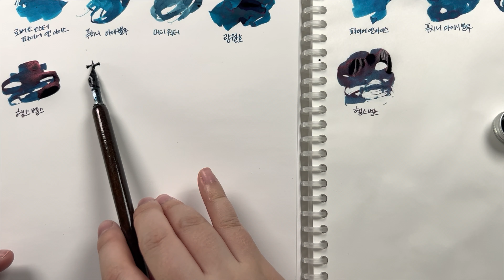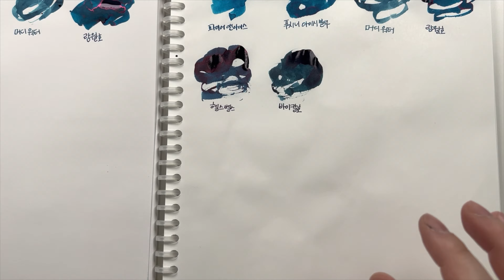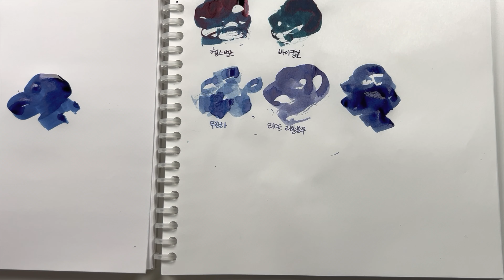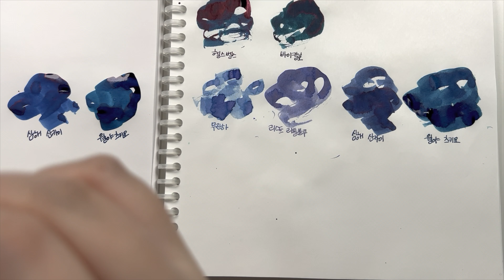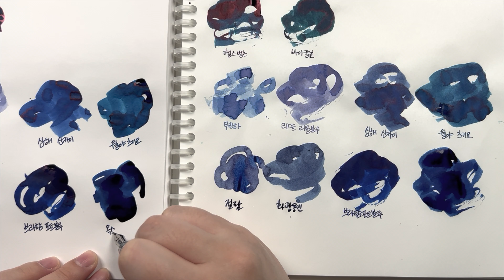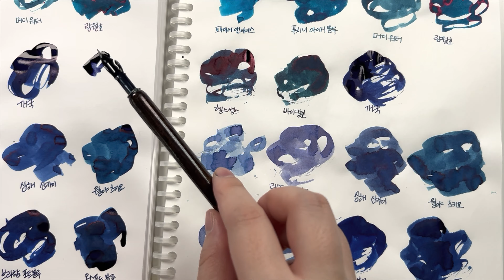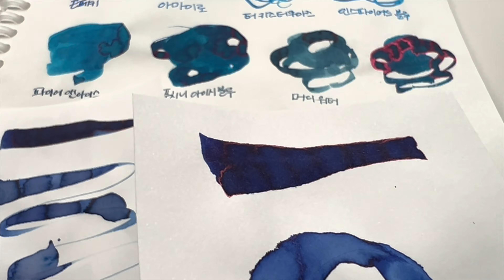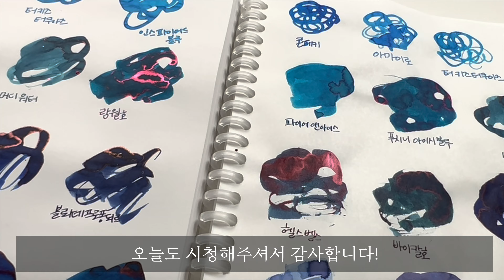[ASMR]字幕,Eng sub 만년필 잉크 차트 정리 3탄(청록색, 남색) No talking/ fountain pen ink review, bluish green, navy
안녕하세요 잉크차트정리 3탄입니다
오늘도 파란계열 잉크들을 가져왔어요
오늘은 청록색과 남색 잉크들을 가져왔습니다

중간에 이로우츠시를 이로즈쿠시라고 썼네요 ㅠㅠ
잉크 이름 쓰는데 사용한 딥펜은 이로우츠시라는 펜입니다:)

0:09
Robert Oster, Fire & Ice
로버트 오스터, 파이어 앤 아이스

0:51
Pierre Cardin, Puccini Icy Blue
피에르 가르뎅, 푸치니 아이시 블루

2:04
Robert Oster, Muddy Water
로버트 오스터, 머디 워터

2:55
Ostrich Ink, Blue Moon Lake
타조 잉크, 람월호

4:05
Diamine, Hells Bells
디아민, 독일한정 헬스벨스

5:08
Ostrich Ink, Lake Baikal
타조잉크, 레이크 바이칼

6:10
樱花彩墨, 芸景堂 无尽夏
앵화채묵, 운경당 무진하

7:29
Pierre Cardin, Liszt Little Blue
피에르 가르뎅, 리스트 리틀 블루

8:24
Pilot, iroshizuku Shin-kai
파이롯트, 이로시주쿠 신카이(심해)

9:29
Pilot, iroshizuku Tsuki-yo
파이롯트, 이로시주쿠 츠키요(월야)

10:53
Ostrich Ink, 彩雅集 窃蓝 (방수잉크)
타조잉크, 채아집 절람 (방수잉크)

11:17
樱花彩墨, 芸景堂 和光同尘(방수잉크)
앵화채묵, 운경당 화광동진(방수잉크)

12:03
Pierre Cardin, Brahms Port Blue
피에르 가르뎅, 브람스 포트 블루

12:49
Diamine, Oxford Blue
디아민, 옥스포드 블루

13:34
Colorverse, Kingdom Gae Guk
컬러버스, 킹덤 개국

14:17
J.Herbin, Bleu des Profondeurs
제이허빈, 블뢰데프로퐁되르

15:30~
발색비교는 여기서부터

놀러오세요^^